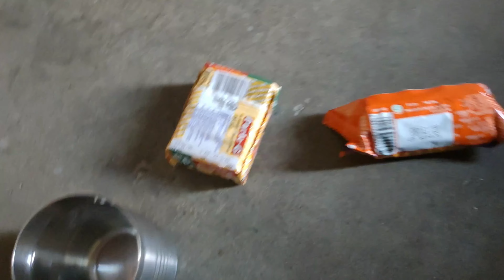mukul ki lamborghini urus chura li 😱🤣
@Harshita Shukla
@Danish Zehen
@Triggered Insaan
@Live Insaan
@Fukra Insaan
@FUKRA INSAAN LIVE
@Dimple's Kitchen
​@Mohit Chhikara
@Flying Beast
@Vlog Mera DESI